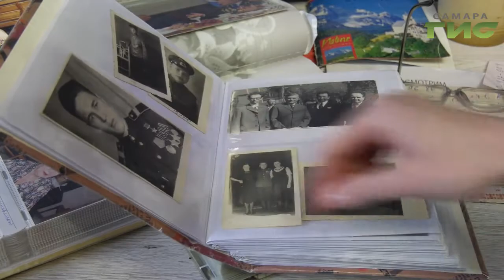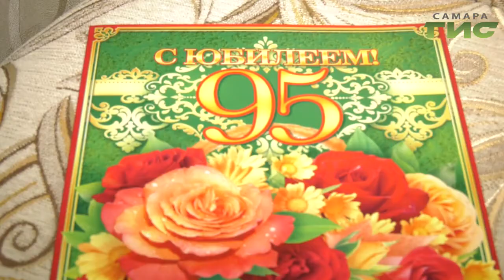Почетный гражданин Самарской области Владимир Иванович Чудайкин отметил 95-летие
Герой Советского союза, участник взятия Берлина, почетный гражданин Самарской области Владимир Иванович Чудайкин отметил 95-й День Рождения. Именинника  поздравили не только супруга,  дети,  внуки и правнуки но и первые лица региона.